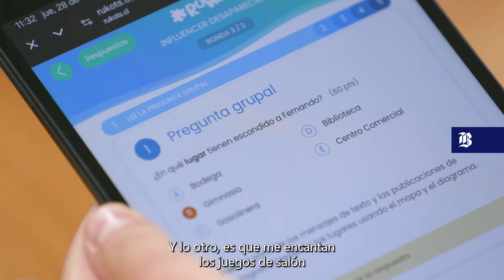Rukots - Finalista 8°Concurso Nacional Desafío Emprendedor - Banco de Chile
Apoyando a los colegios a desarrollar la comunicación, el trabajo en equipo y la resolución de problemas 🙌🏻☺️. Conoce a Rukots, uno de los finalistas del 8°Concurso Nacional Desafío Emprendedor. ElBancoDeLasPymes💙